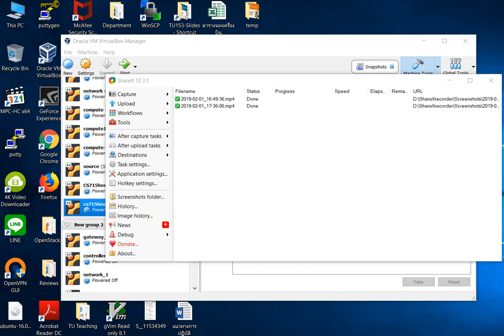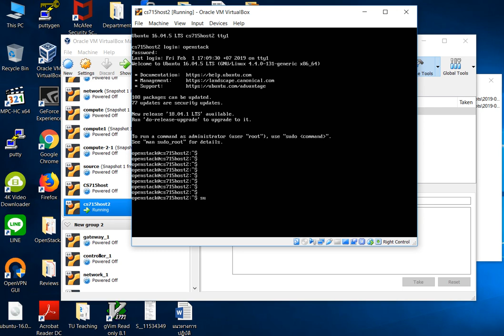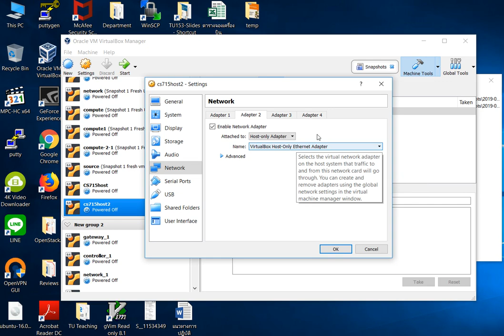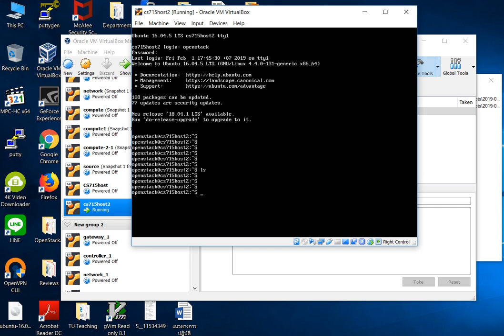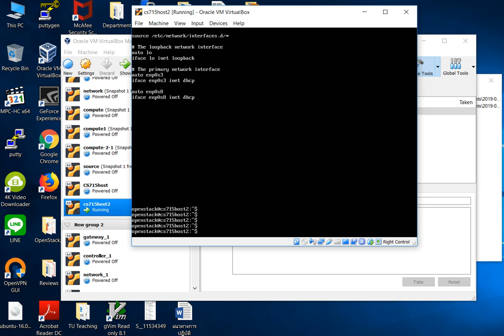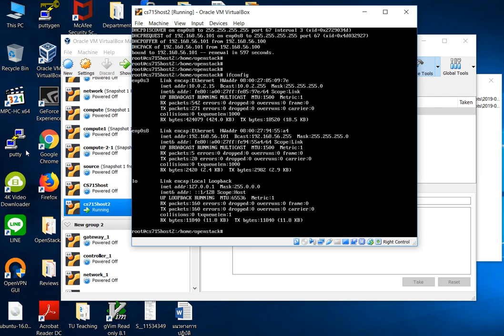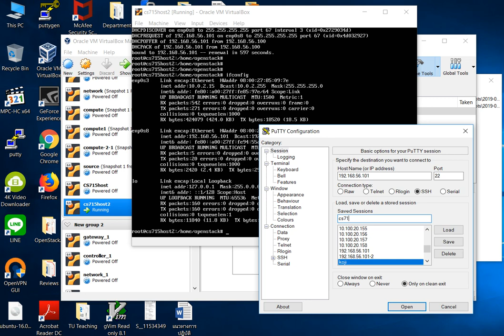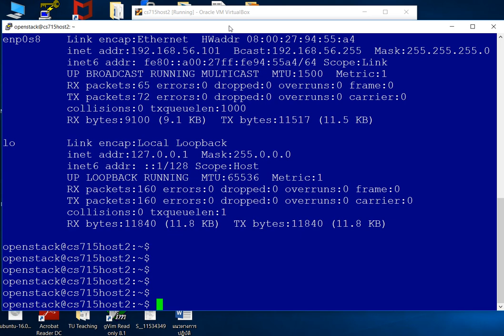CS715: Lecture 01: Lab กำหนดค่า Interface สำหรับ Host-Only Network และใช้ putty